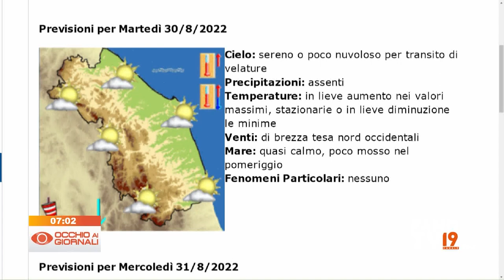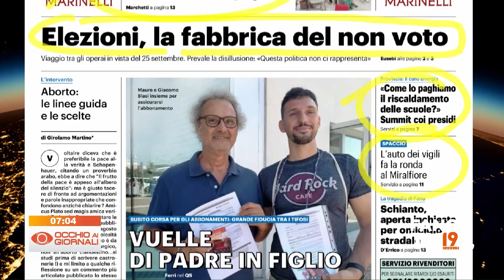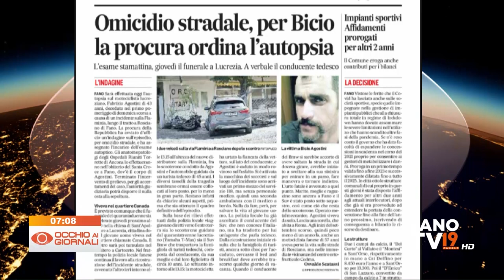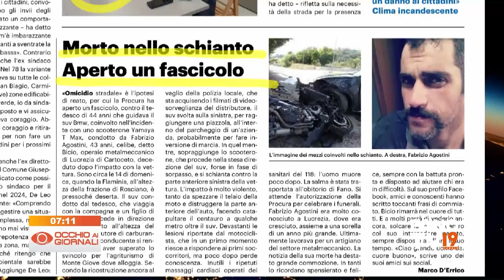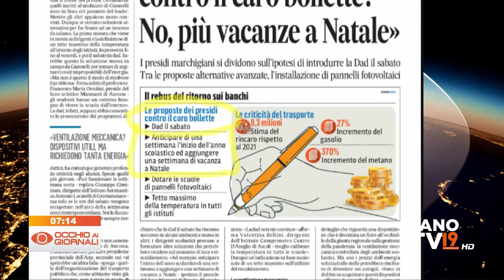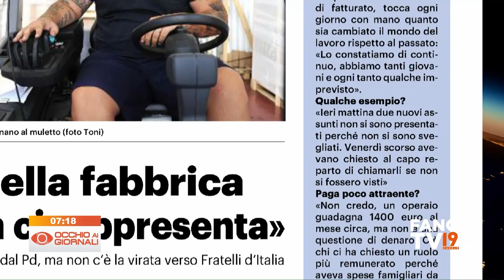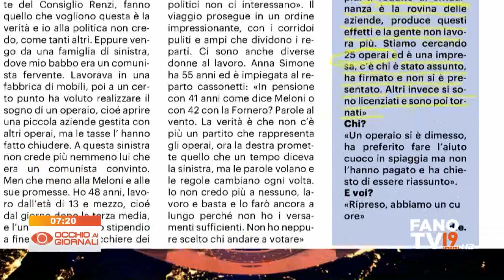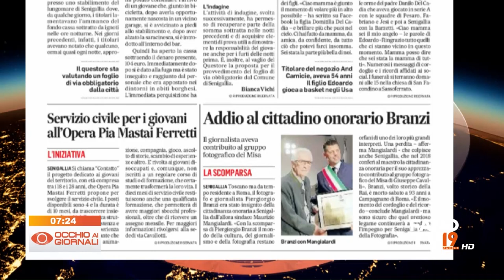Occhio ai Giornali 30 agosto 2022